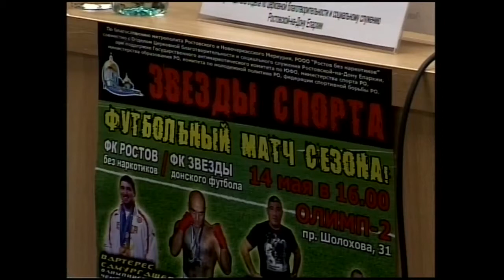Станислав Горяинов и Вартерес Самургашев приглашают на футбол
ИНТЕРФАКС-ЮГ - В Ростове-на-Дону 14 мая состоится благотворительный футбольный матч "Звезды мирового спорта против наркотиков".

"Футбольный матч пройдет на стадионе "Олимп-2" в шестой раз", - сообщил на пресс-конференции в ростовском пресс-центре агентства "Интерфакс-Юг" в среду чемпион мира по кикбоксингу среди профессионалов в тяжелом весе Арчил Абуашвили.

По его словам, в футбольном турнире примет участие большое количество профессиональных спортсменов.

"Вход на футбольный матч бесплатный. Помогаем детям своими силами - приобретаем путевки на отдых, слуховые аппараты, инвалидные коляски, оплачиваем дорогостоящие операции", - сказа А.Абуашвили.